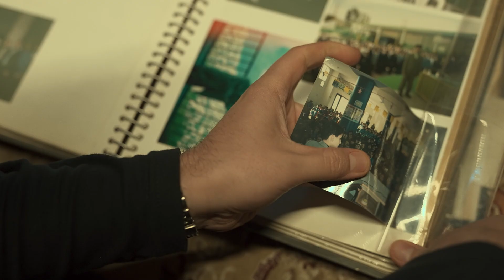مستند سرزمین ستاره ها - معرفی | Mostanad Sarzamine Setareha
علی و مهدی حبیبی دو برادر حافظ و استاد بین المللی قرآن هستند که ضمن سفر به شهرهای مختلف ایران از مناطق تاریخی طبیعی، فرهنگی و گردشگری آن منطقه بازدید می‌کنند و در طی ایرانگردی خودشان با گویش‌های مختلف آشنا می‌شوند و جلسات قرآنی خانگی متفاوتی را به تصویر می‌کشند.
کارگردان: مسعود زارعیان
تهیه کننده: علی‌اصغر سلطانی‌نژاد

سال پخش: 1402
ژانر: مستند
Ali and Mehdi Habibi are two brothers who, while traveling to different cities of Iran, visit the historical, natural, cultural and tourist areas of that region, and during their tour of Iran, they get to know different dialects and depict different home Quran sessions.
Director: Masoud Zareian
Producer: Ali Asghar Soltani Nejad

Release: 2024
Genre: Documentary